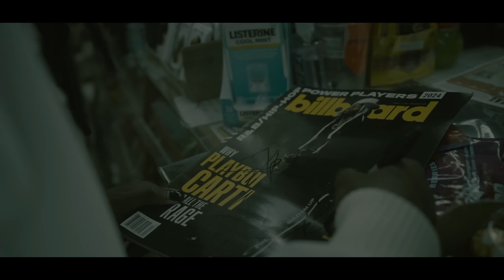YEAT - NËVA 2 MUCH (FEAT. PLAYBOI CARTI) [PROD. FANGZ]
Fanmade Remix
Produced by FANGZ x @noahwedd
Use Headphones for a better experience 🎧
▪ I have no rights on the video footage!

VFX by:
All Red Music Video

Original Songs:
Yeat - bigger thën everything
Playboi Carti - Rockstar Made